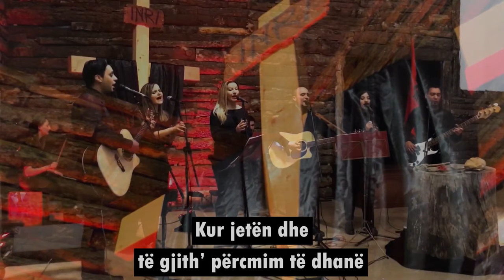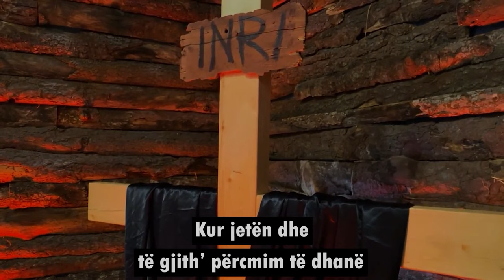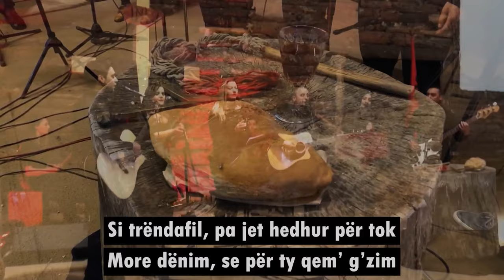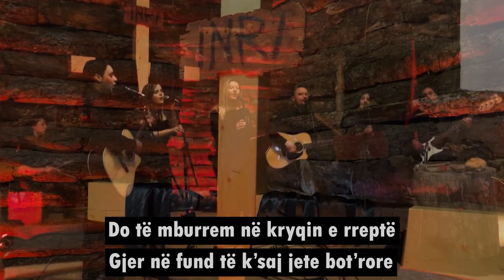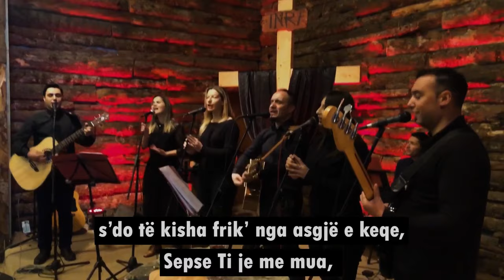E Premtja e Madhe - 17 Prill 2020 - Predikon Pastor Ian Loring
Isaia 53:7
I keqtrajtuar dhe i përulur, nuk e hapi gojën. Si një qengj që e çojnë në thertore, si një dele e heshtur përpara atyre që i qethin nuk e hapi gojën.